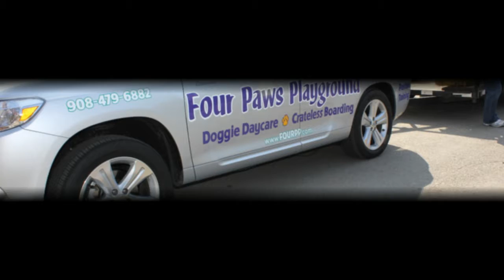Fourpp - Phillipsburg Easton Halloween Parade 2010 - Photo 2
Dogs playing at Four Paws Playground Doggie Daycare, Bloomsbury NJ. Four Paws Playground Doggie Daycare offers crateless boarding & positive training servicing northwest NJ and eastern PA.  There is an outdoor and indoor play area.  Crib Mattress boarding.  All night human supervisor (Easton PA, Phillipsburg NJ & Bloomsbury NJ)